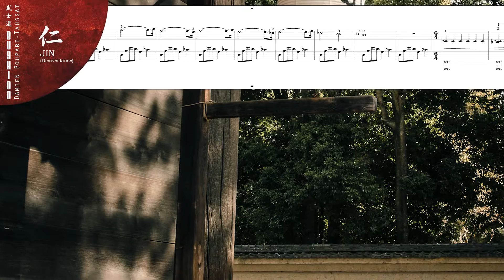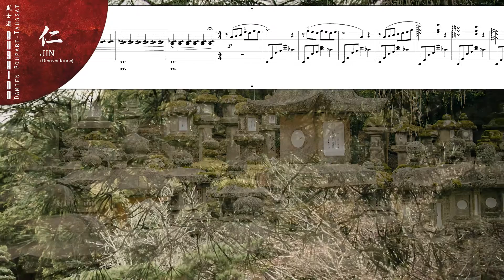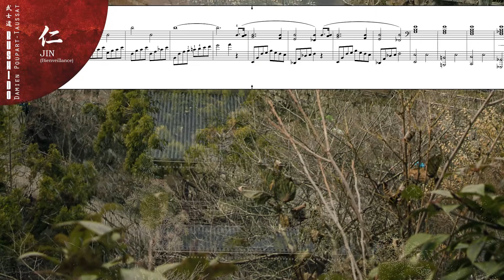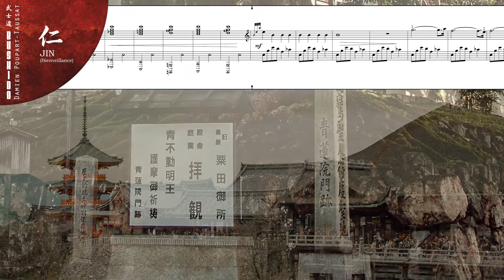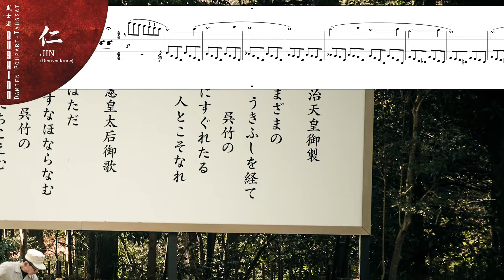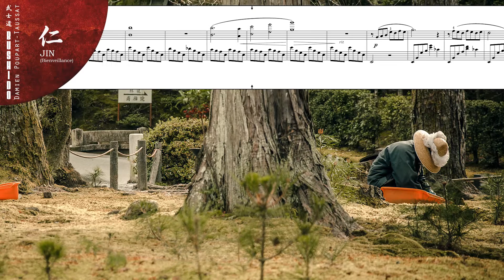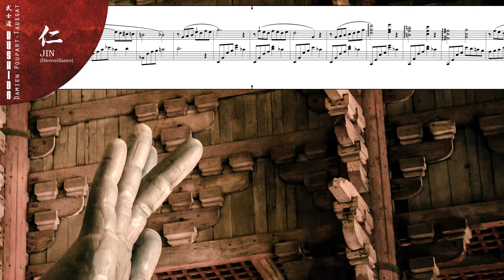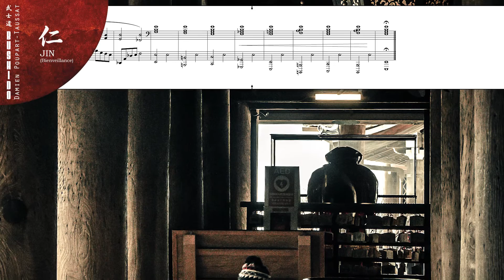JIN (Bienveillance)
Partition du titre JIN tirée de l'album BUSHIDO, composé et interprété par Damien Poupart-Taussat. Cet album est inspiré du code des samouraï japonais, le bushido.
Composition, piano, et photos de Damien Poupart-Taussat